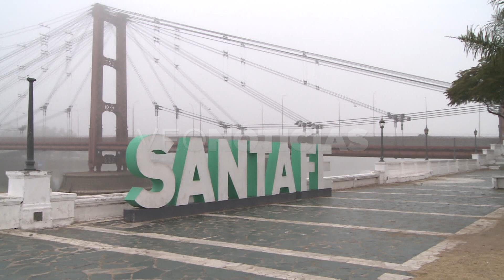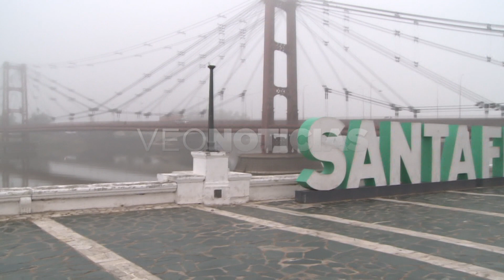Juan Borus - INA